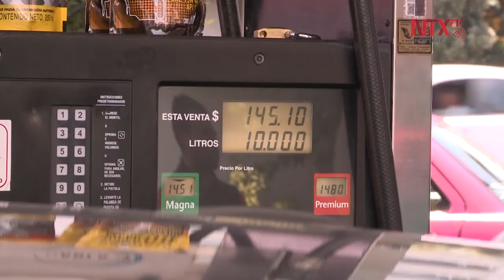Hacienda deja sin subsidio en IEPS a combustibles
a Secretaría de Hacienda y Crédito Público informó que para la semana del 2 al 8 de mayo, mantendrá sin el estímulo fiscal del Impuesto Especial sobre Producción y Servicios,  a las gasolinas y el diésel.